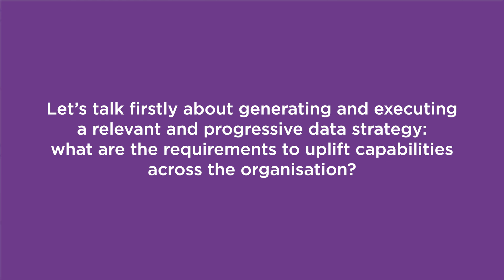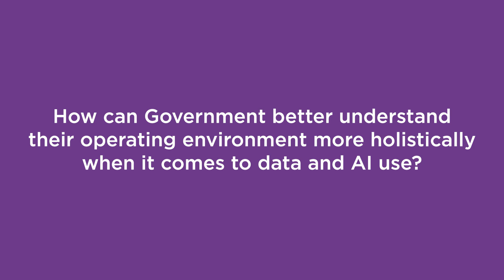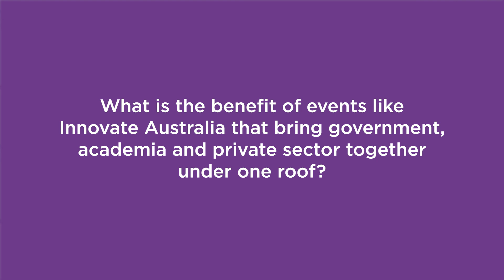Let's Talk about Data Journey with Ian Opperman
At our 9th Annual  Innovate Australia Showcase at the National Convention Centre in Canberra, we met Ian Oppermann, Co-founder, of ServiceGen, as they shared insights on data sharing, automation tools, and its impact on data quality.